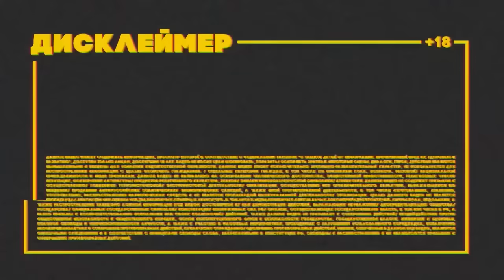П-ПОПРОШАЙКА (женские штучки)